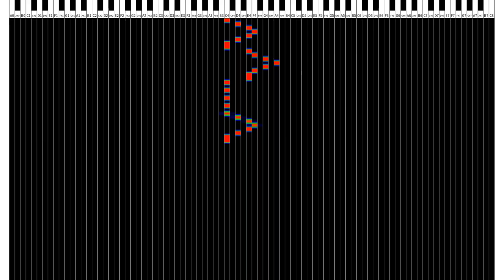"正弦波カエルの歌"を自作フーリエ変換で譜面化してみた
正弦波でカエルの歌を演奏し、それを自作のフーリエ変換プログラムで周波数（音階）に分解してみました。

信号の強さは　青→緑→赤　の順番になっています。また、一定以下の信号は切り捨てる設定にしてあります。（切り捨ての制限値やパラメータは手動で入力しました）

演奏:musesocre2
言語:python3
画像化:Pillow
動画化:ffmpeg